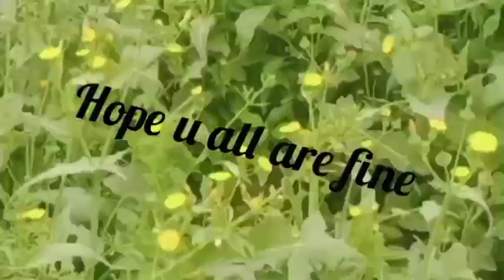orat bemar kam hazar||Aj ka khana dal chawal fry keema||Sofia Adventure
orat bemar kam hazar
Aj ka khana dal chawal
fry keema😋👍